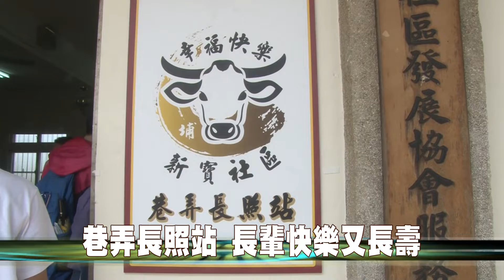107-09-07 芳苑新寶社區巷弄長照站揭牌 提供共餐及關懷訪視服務(台語版)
芳苑鄉新寶社區巷弄長照站7日上午揭牌，提供長輩長照服務、共餐、關懷訪視及動態課程等，讓長輩走出家中活絡筋骨、延緩老化，活得快樂又長壽。
芳苑鄉65歲人口比例約21%，已步入超高齡社會，長照服務推行實刻不容緩。
芳苑鄉新寶社區發展協會積極建置Ｃ級巷弄長照站，提供關懷訪視服務、關懷獨居老人生活狀況，並安排適合長輩的健康促進、共餐服務與預防及延緩老化方案介入，由專業運動指導員提供每週兩小時，為期12週之肌力訓練，讓長輩活絡筋骨、動腦思考並且延緩老化，讓身體更健康！